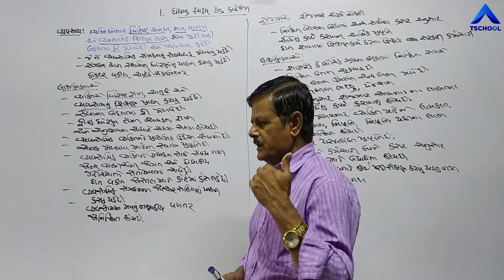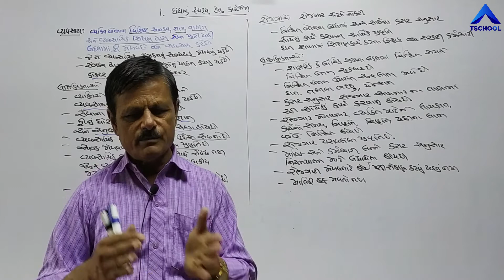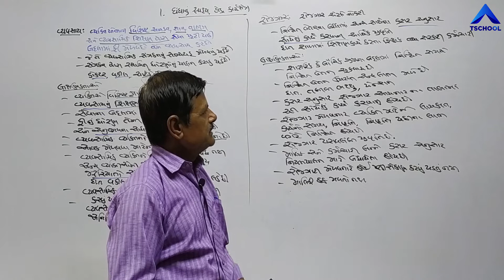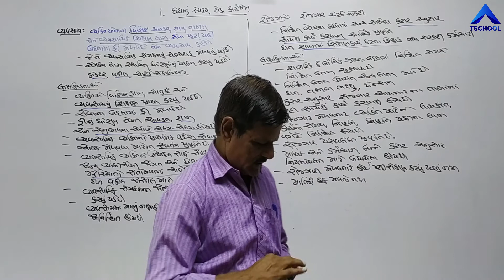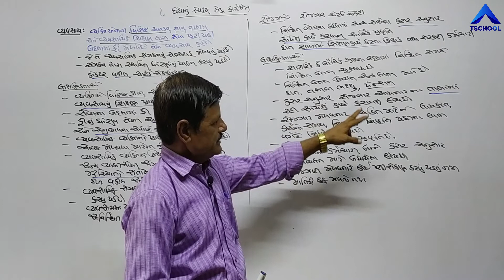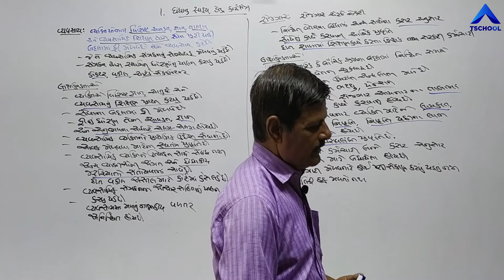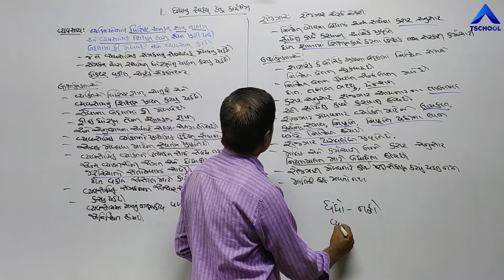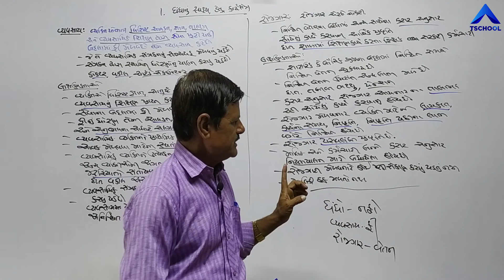11 Comm GujMed BA Ch 1 P3